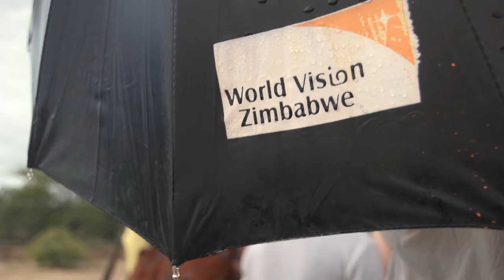The Nkomo family story of hope | World Vision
What gives you hope? Find out where the Nkomo family finds hope in the Lord. A powerful and moving story of the hope in the Lord during a time of struggle.